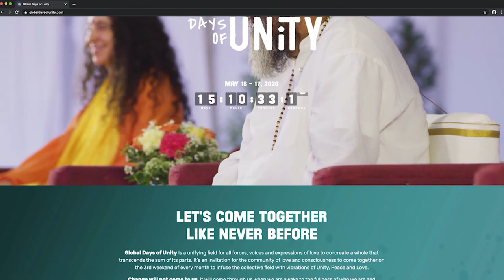Jon Ramer and Ben Bowler with Chris Deckker 1080p final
One Earth Live was an online transformational festival which included an international lineup of high-end musicians, artists, and speakers unifying to promote a positive outlook in a world currently facing so many challenges. One Earth Live took place online via streaming partner and digital venue PORTL on May 23rd and 24th, 2020.

The two-day transformational online festival is highlighted by musical headliners John Butler, Michael Franti, Nahko, Trevor Hall, FINK, Rising Appalachia, Mike Love and Krishna Das, as well as world-renowned public figures and speakers, Dr. Bruce Lipton, Jason Silva, Charles Eisenstein, Xiuhtezcatl Martinez, and many others.

One Earth Live was born as a collaborative charitable response to increasing global tensions over COVID-19; focusing on uplifting the world through positivity. Festival co-creator, Chris Deckker highlights the sentiment by noting much of the theme “will not focus on what is breaking down, but what positive things are breaking through for humanity at this time, and what solutions and pathways are available for us as a global community, enabling us to move into a positive future and not return to ‘business as usual.’

One Earth Live featured the universal language of music on its main stage, with brief intermissions of visionary leaders across a variety of sectors, wellness experts, yoga instructors, youth activists, poets, and First Nation Elders. With close to 20 countries represented, this global occurrence continues to give back through transparent donations managed by the charitable organization Proof of Impact, while also allowing donations to be made directly to the artists, who are currently unable to tour.

This two-day global conscious lifestyle event set the precedent for how artistic unity and live entertainment can thrive through an outbreak. Strategic partnerships and goal-oriented artistic bonds have come together in a matter of weeks to form a historic experience.

Donations and merchandise supporting the projects charities continue to be available